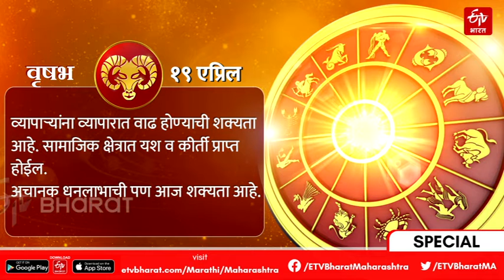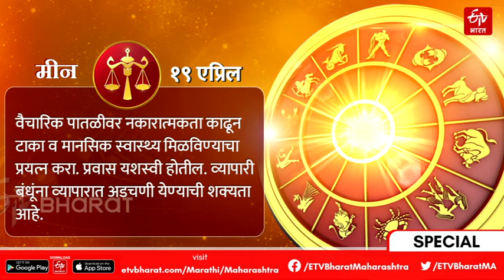19 April Horoscope 2022 |कसा असेल तुमचा दिवस? जाणून घ्या आजचे राशीभविष्य |ETV Bharat Maharashtra